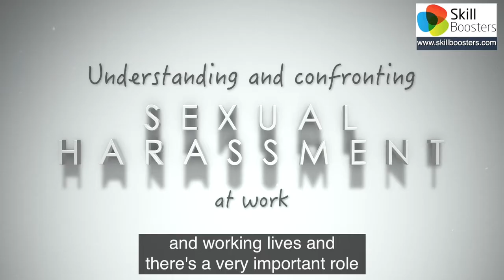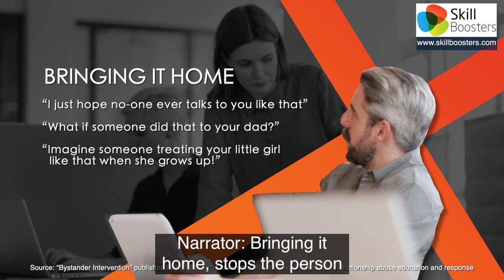Sexual harassment: We are all bystanders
Bystanders have a crucial role to play in confronting perpetrators and creating a culture that rejects sexual harassment.